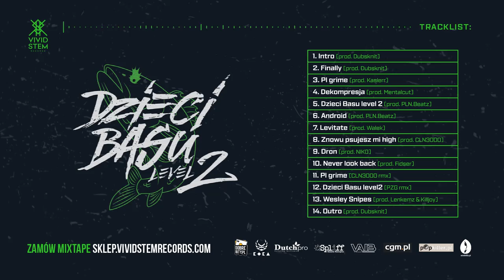07. JEROME DA CHEF, PORCHY, WUZET, METROWY - LEVITATE -prod WALEK | Dzieci Basu Level 2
07. Levitate
produkcja:Walek
tekst: Jerome Da Chef, Porchy, Metrowy, Wuzet